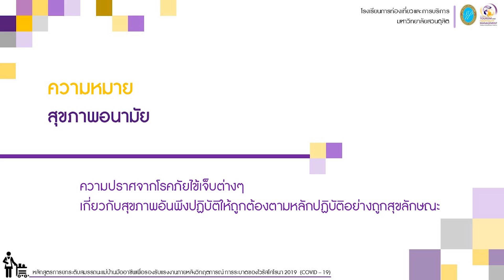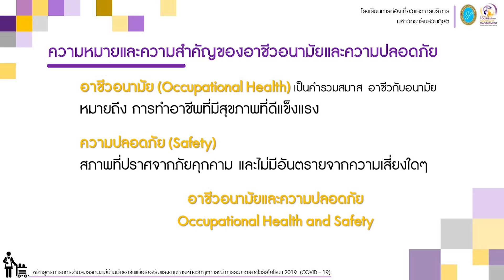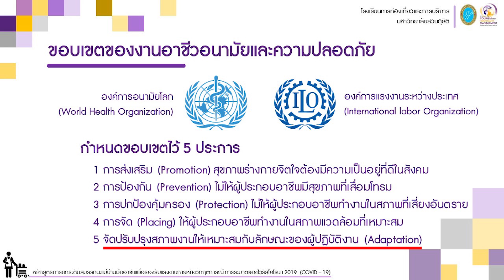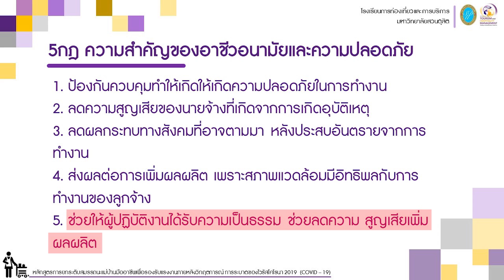EP 1.1 ความรู้ด้านอาชีวอนามัยและความปลอดภัย